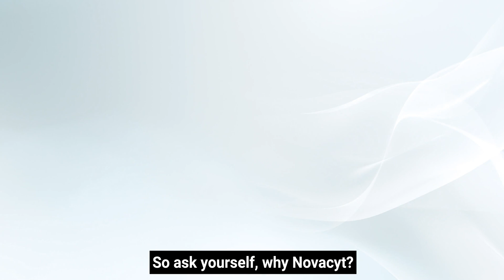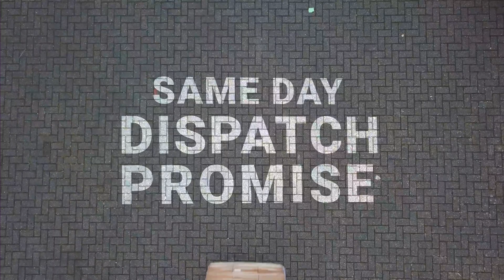The Novacyt Group – Leaders in Clinical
The world needs reliable clinical diagnostic specialists more so now, than ever before.

The Novacyt Group are here to support all your diagnostic needs. Providing fast and reliable assays, both in RUO form and CE-IVD.

Novacyt are proud to support healthcare services around the world to diagnose infectious diseases. Our gold standard genesig CE-IVD has supported clinicians and laboratories around the world in the fight against the COVID19 pandemic.

When the world needs leaders to step forward and when patients need a diagnosis they can trust, who else, but Novacyt.